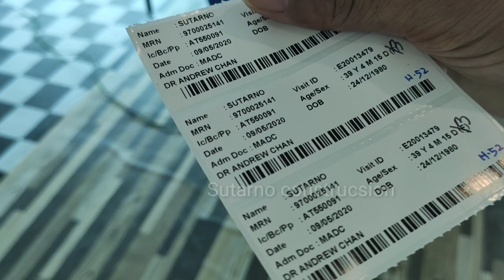PROSES CHECK KESEHATAN COVID 19